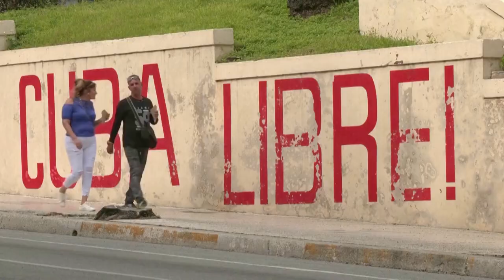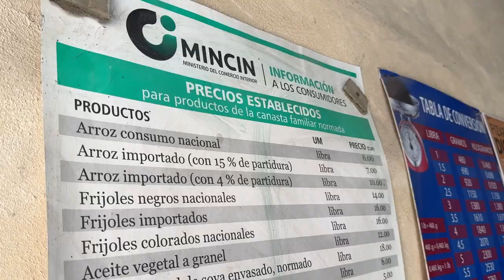Cuban Musicians Visas Embargo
The on again, off again U.S-Cuba diplomatic relations  has made it more difficult for young Cuban musicians to to travel to the U.S to continue the popularity of the Buena Vista Social Club. Espirales Cuba with Rodrigo Garcia and Tania Hasse performance at the Havana Jazz Festival.  PBS NewsHour Special Correspondent Mike  Cerre reports from Havana,Cuba